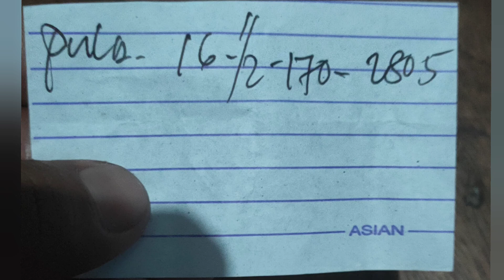Jackpot naman po tayo nakapuno ng icebox traditional longline fishing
traditional longline fishing